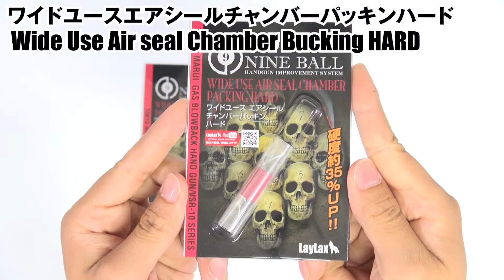How to install Tokyo Marui Wide Use Air Seal Bucking HARD TYPE ワイド ユースエアシール チャンバー パッキン ハード【組み込み手順例】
商品ページはコチラ(JPN page)

動画内で登場したアイテム
・シリコンスプレー

あらゆるガスブローバックハンドガンに使用可能なチャンバーパッキンです。
当社の従来品よりも硬度を約35%上昇させたハードタイプとなっており、BB弾に対してホップアップの力をよりダイレクトに与えることができます。
ホップ調整にシビアさを求める方におすすめです。

■対応機種:
・東京マルイ ガスブローバックハンドガンシリーズ
・東京マルイ ボルトアクションエアーライフル VSR-10シリーズ
・東京マルイ準拠の一部海外製ガスブローバックガン

※東京マルイ製各種
・Hi-CAPA 5.1
・Hi-CAPA4.3
・FNX-45 TACTICAL
・M1911A1
・MEU
・P226
・P226 E2
・GLOCK 17 Gen3
・GLOCK 17 Gen4
・GLOCK 18
・GLOCK 19
・GLOCK 26
・GLOCK 26ADVANCE
・SOCOM Mk23
・HK45
・HK45タクティカル
・V10 ウルトラコンパクト
・VSR-10
・VSR-10GSPEC
・ガスブローバックMP7A1
・ガスブローバックM4A1 MWS
・M40A5
・USP
・M45A1
動画内で使用しているようにM&P9Lにも組み込み可能です。

■注意:
カスタムした後は必ずジュール値・弾速チェックを行って下さい。
銃刀法改正により規制値 0.989ジュール を超えた場合、処罰の対象となります。
また測定値は季節や時間帯、HOP調整具合、銃の特性等により値のバラツキが必ずあります。
ある程度の余裕を持ったジュール値でエアガンをご使用下さい。

※製品及び同梱品の仕様は予告なく変更される場合がございます。予めご了承下さい。